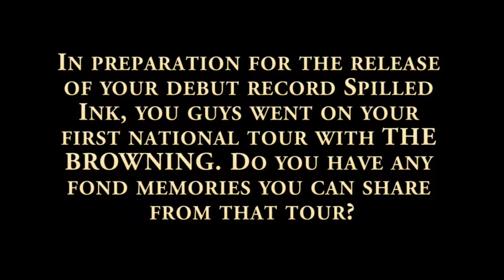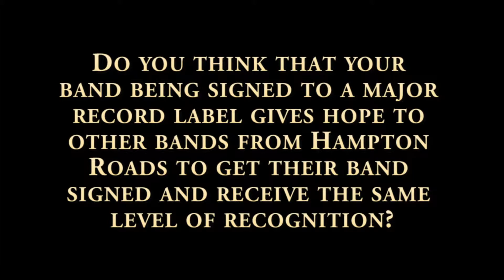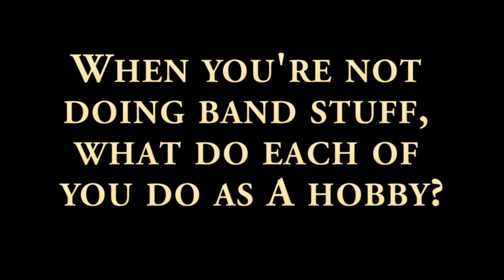Honour Crest Interview